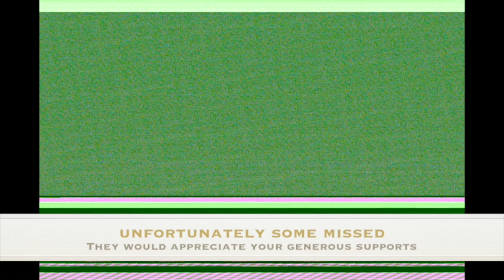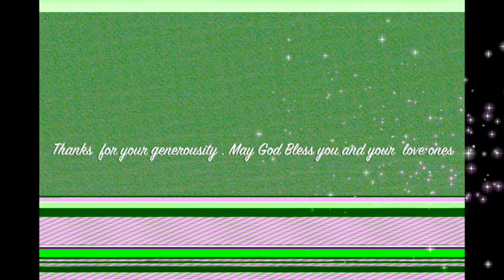My Movie 1